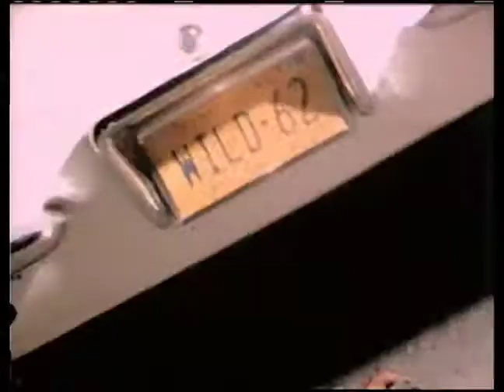DEF LEPPARD Hysteria.